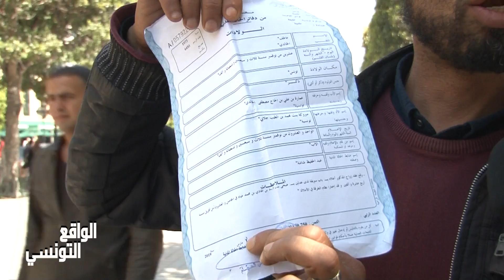Réalité tunisienne المخلوع وحدو 20 سنة زاد 20 مليم